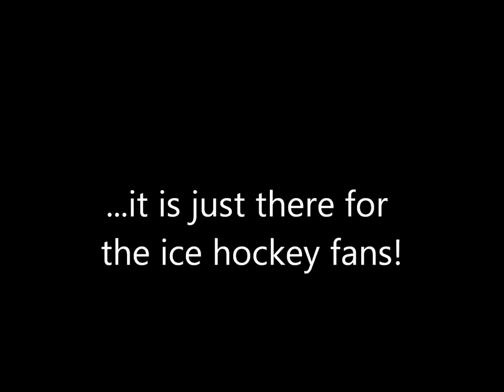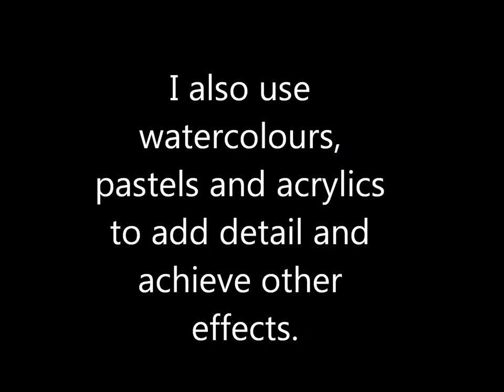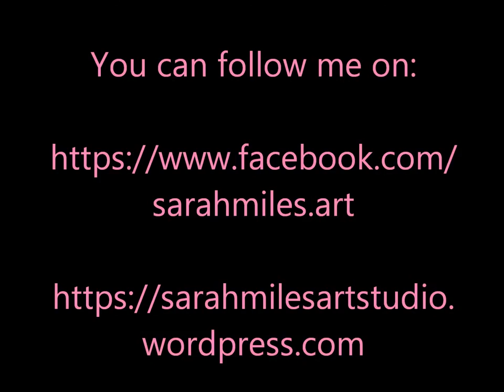How to Lino Print by Sarah Miles Art Studio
I have taken a series of photographs to illustrate my process when I make a lino print.  (When I get a video camera, perhaps I will film the process as it may be easier to understand.)

All of my lino prints are inspired by UK ice hockey teams, and are available to buy on my Etsy Shop or at the Summer Smash Charity Event on 21st August 2016 at Ice Sheffield, 6pm.  Half the proceeds go to Weston Park Hospital Cancer Charity.